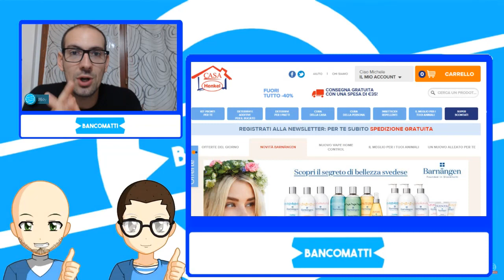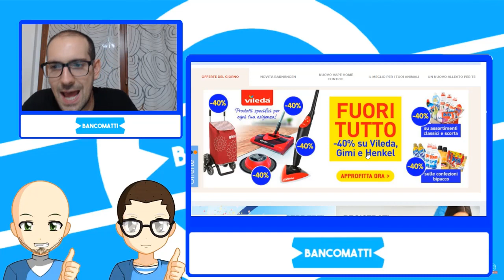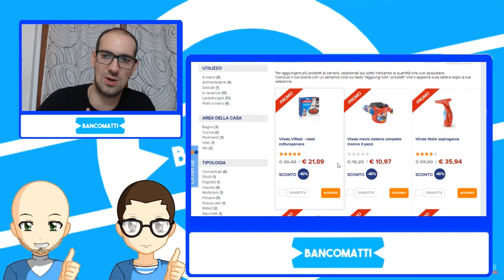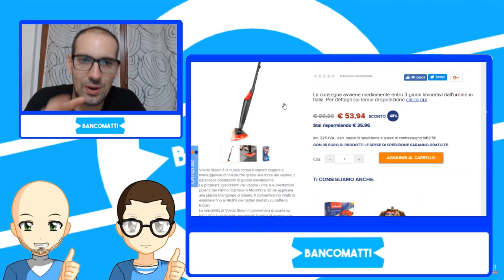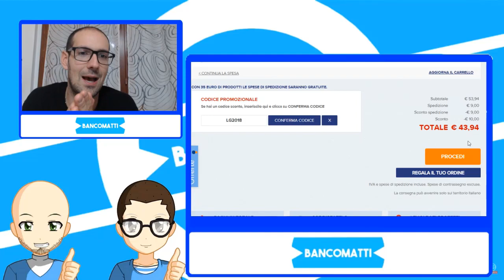Vileda Steam a soli 43 EURO! Bomba Bancomatti!